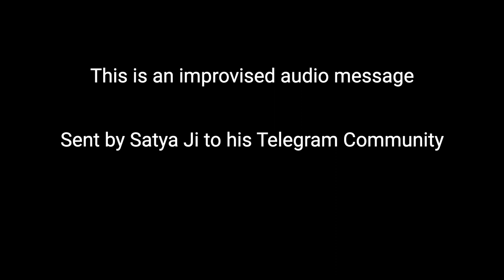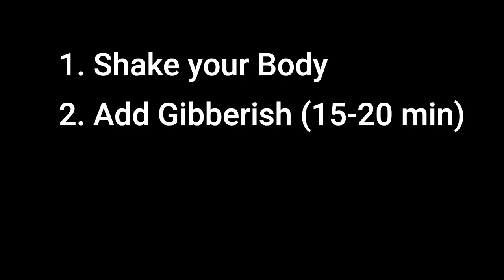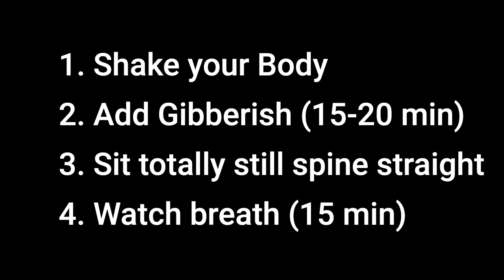Clean out your Inner Garbage - POWERFUL EXERCISE - Satya Speaks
Satya Speaks ( meaning: Truth Speaks ) is an online space dedicated to blossoming human genius in the service of Life. We are not here to spread knowledge and philosophies - but to activate your live Wisdom.

Guided by Satya Ji, our mission is to support people in living with totality.

Satya Ji runs an online ashram, where he inspires and guides seekers by sharing his fresh insights & conducting live talks and workshops. It’s a rare & powerful live energy being shared. Please approach with care.

This is where the real stuff happens.

We also recently launched on Instagram @satya.speaks_

If you would like to join us as we grow - we can spread this wisdom together 😁🙏🏽